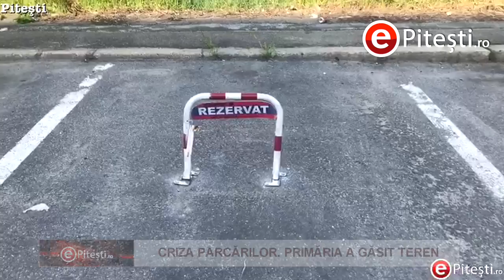Ştiri video ePitești vineri, 02.05.2017